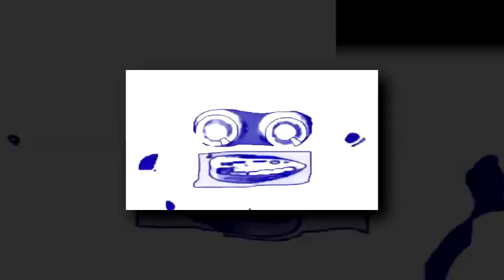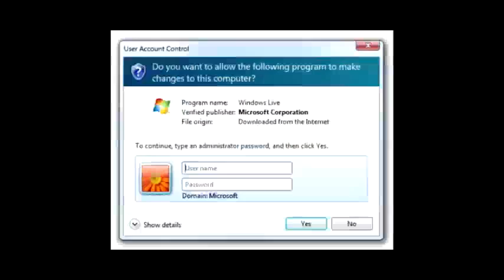Shuric Scan LOL 42